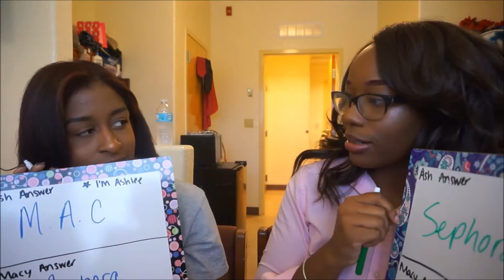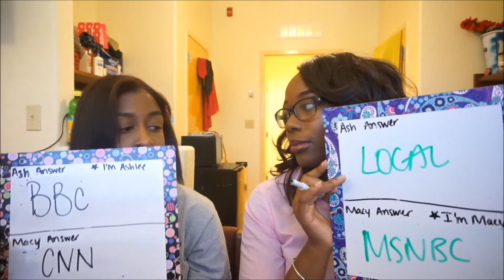BESTFRIEND TAG! We know NOTHING about each other!!! | MASHTv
***READ ME***

So this video was kind of sad. We tried not to use such "basic" questions, and we ended up barely getting 3 questions RIGHT about each other... My camera literally shut off at the very last minute, watch to see my reaction at the end!

MACY
IG & SNAPCHAT: MACMSMACY

Camera Deets: Sony A5000